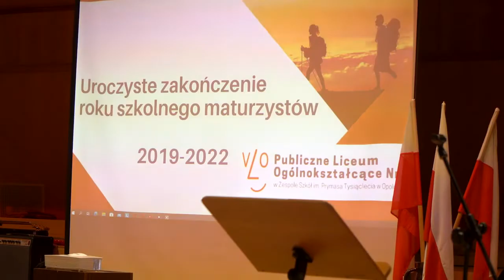Pożegnanie maturzystów w V PLO w Opolu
Blisko stu maturzystów uroczyście pożegnano w ELO 5 Opole. To były trzy wspaniałe (mimo czasu pandemii) lata, wspominali uczniowie i ich rodzice oraz ich wychowawcy.